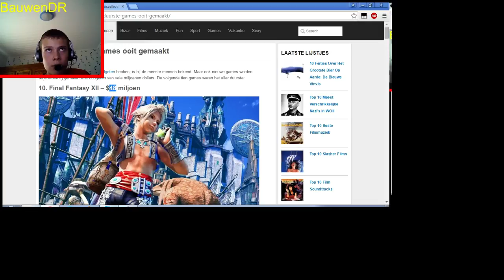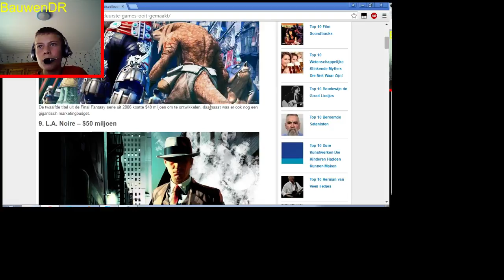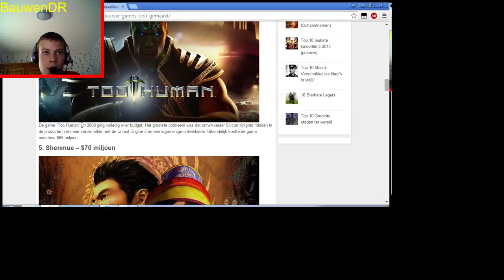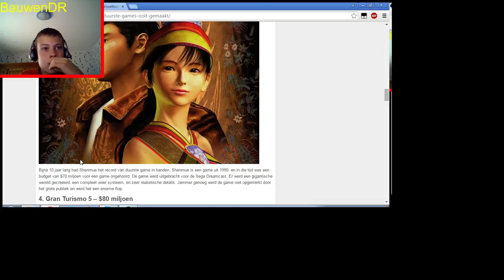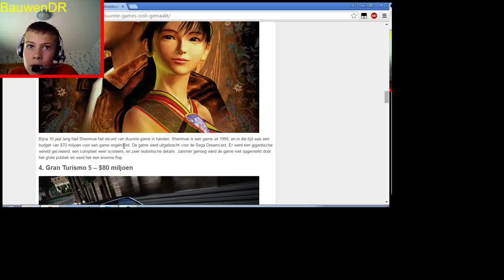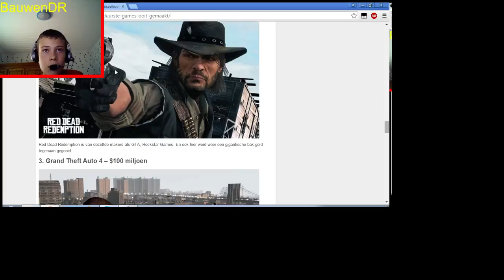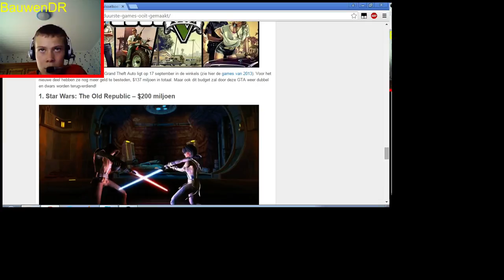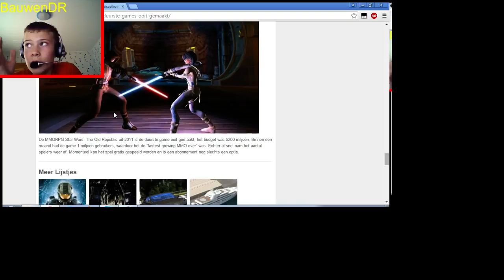top 10- Duurste games